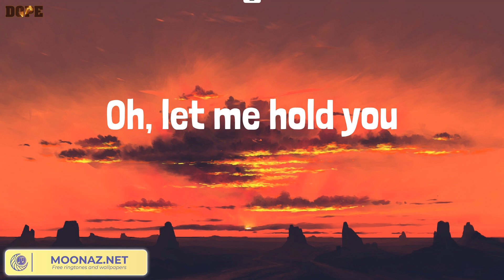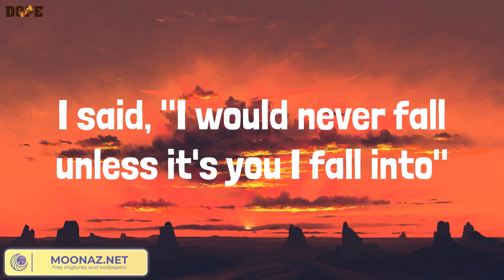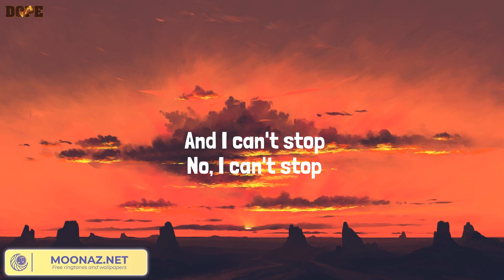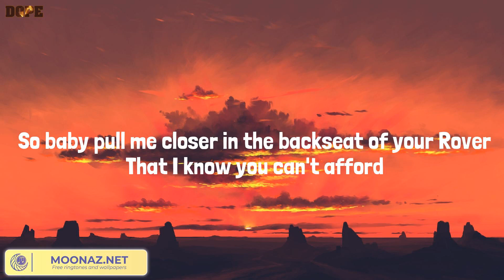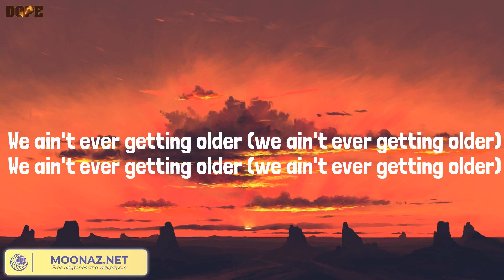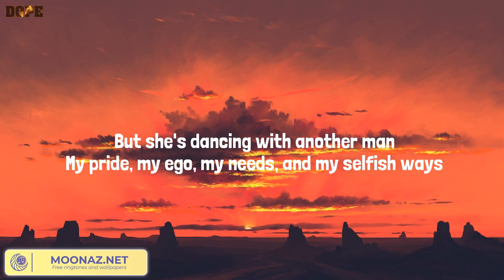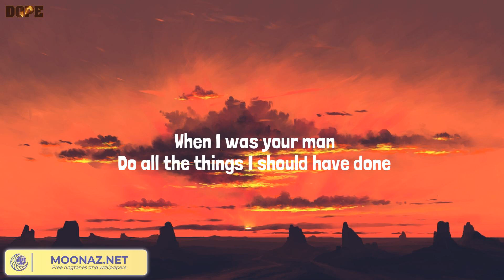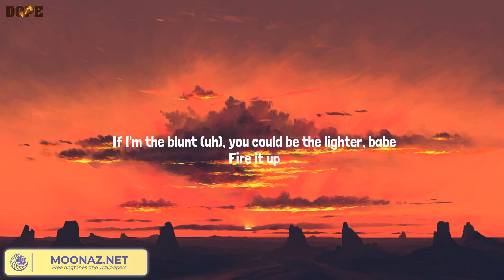Until I Found You, Closer - Stephen Sanchez, The Chainsmokers, Bruno Mars, Miguel (Lyrics Mix)